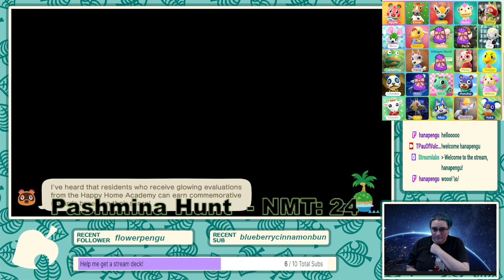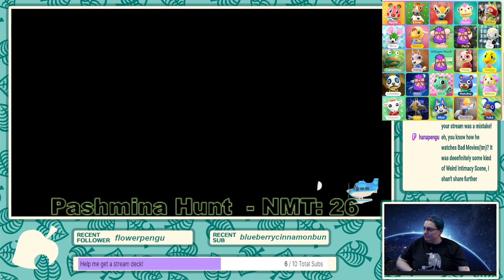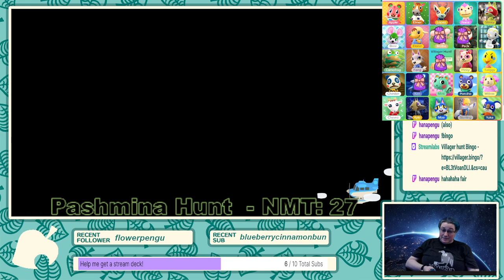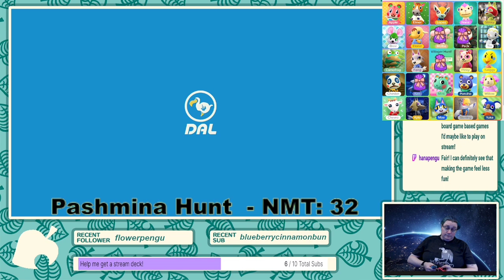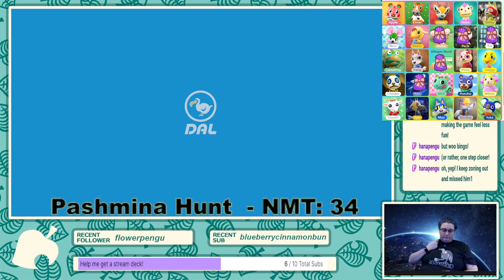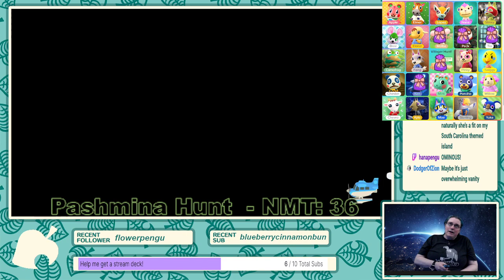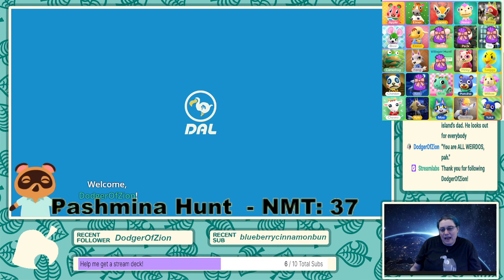ACNH - New Island, new Villagers Hunt!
Sooo, i started a new island and well, i got some rando villagers, but i got to search for others.